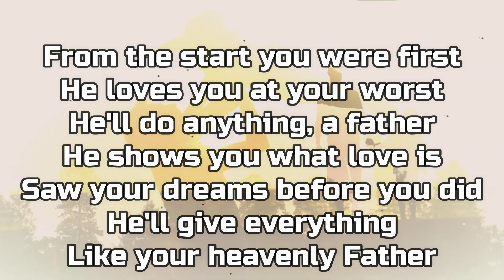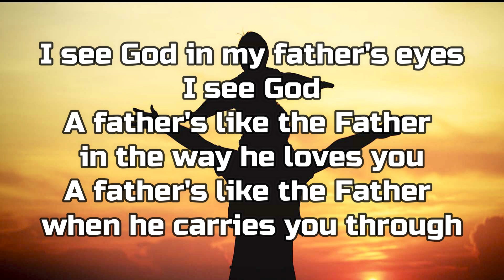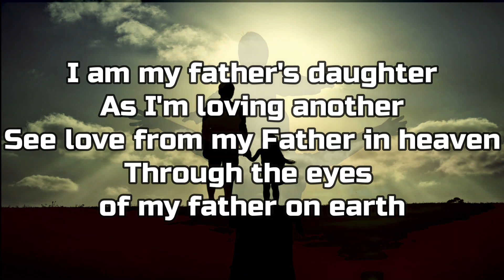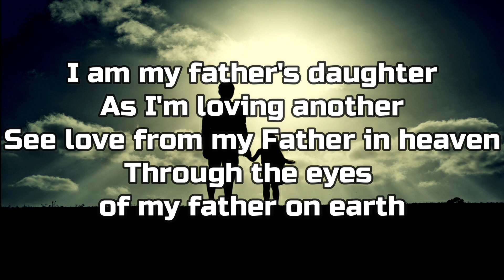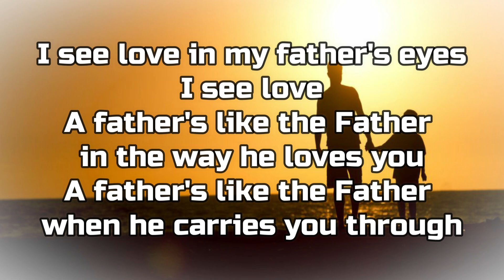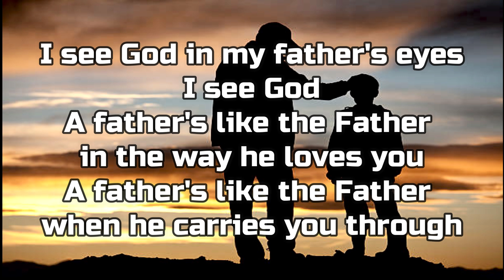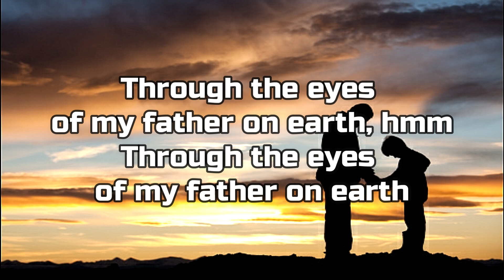𝗧𝗛𝗥𝗢𝗨𝗚𝗛 𝗧𝗛𝗘 𝗘𝗬𝗘𝗦 𝗢𝗙 𝗠𝗬 𝗙𝗔𝗧𝗛𝗘𝗥 (𝗕𝗿𝗶𝗮𝗻𝗻𝗮 𝗛𝗮𝘆𝗻𝗲𝘀)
𝗧𝗛𝗥𝗢𝗨𝗚𝗛 𝗧𝗛𝗘 𝗘𝗬𝗘𝗦 𝗢𝗙 𝗠𝗬 𝗙𝗔𝗧𝗛𝗘𝗥
𝗕𝗿𝗶𝗮𝗻𝗻𝗮 𝗛𝗮𝘆𝗻𝗲𝘀

From the start you were first
He loves you at your worst
He'll do anything, a father
He shows you what love is
Saw your dreams before you did
He'll give everything
Like your heavenly Father

I see God in my father's eyes
I see God
A father's like the Father in the way he loves you
A father's like the Father when he carries you through
I am my father's daughter
As I'm loving another
See love from my Father in heaven
Through the eyes of my father on earth

A strong hand as your guide
Feel his strength by your side
He'll give anything, a father
Feels your pain when you do
Has the words to give you
He is everything

I see love in my father's eyes
I see love

Oh-oh
I see God
Through the eyes of my father on earth, hmm